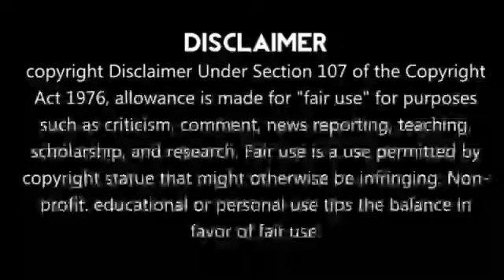"என் வாழ்க்கை மாற்றியது தோணி தான்"கண்ணீர் விடும் சென்னை வீரர் | CSK Player Emotional | Dhoni | IPL